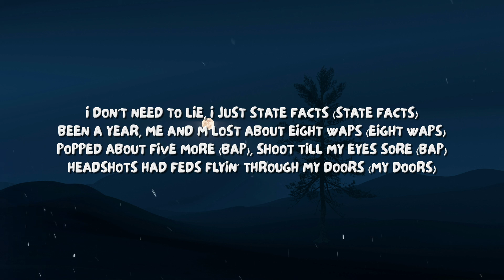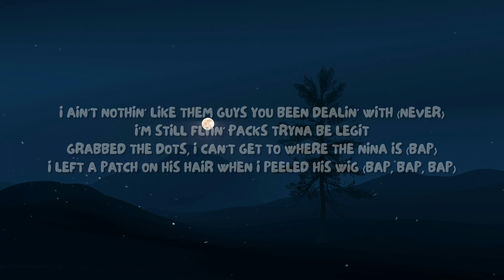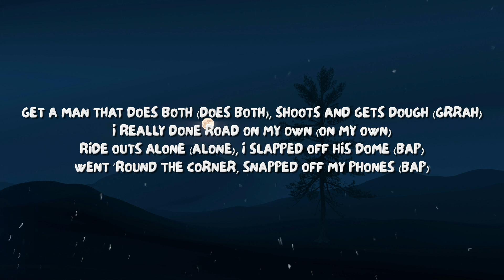Booter Bee - Let Me Down (Lyrics)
Lyrics:

[Intro]
(Ayy, Zyron Blue, is that you?)
(It's Kosfinger, baby)

[Chorus]
Yo, you said you wouldn't let me down, why did you jam on me?
You can catch a neckshot puttin' hands on me (Me)
Good white and we got bangin' B (Bangin' B)
I handle both and handle beef (Bap)

[Post-Chorus]
Get a man that does both (Does both), shoots and gets dough (Bap, bap)
I really done road on my own (On my own)
Ride outs alone (Alone), I slapped off his dome (Bap)
Went 'round the corner, snapped off my phones

[Verse 1]
If only they told me how fake this shit was
I was in jail, govs put me on shit watch
Then I came home, puttin' corn in big Glocks (Bap, bap)
Big bells, shotty shells tear through his top
I don't need to lie, I just state facts (State facts)
Been a year, me and M lost about eight waps (Eight waps)
Popped about five more (Bap), shoot till my eyes sore (Bap)
Headshots had feds flyin' through my doors (My doors)

[Chorus]
You said you wouldn't let me down, why did you jam on me?

[Verse 2]
I ain't nothin' like them guys you been dealin' with (Never)
I'm still flyin' packs tryna be legit
Grabbed the dots, I can't get to where the nina is (Bap)
I left a patch on his hair when I peeled his wig (Bap, bap, bap)
I left the dotty with my main ting (Main ting)
But I'll never trust a bitch, don't be mistaken (Nah)
Don't be fooled, we got bullets for these tools (Bap, bap)
I'll buy more sticks before I buy any jewels (Yo, bap)
[Chorus]

[Chorus]
Good white and we got bangin' B (Bap, bap)
I handle both and handle beef

[Post-Chorus]
Get a man that does both (Does both), shoots and gets dough (Grrah)
Went 'round the corner, snapped off my phones (Bap)

[Intro]
(JJ)